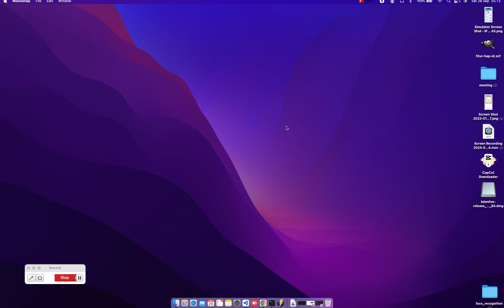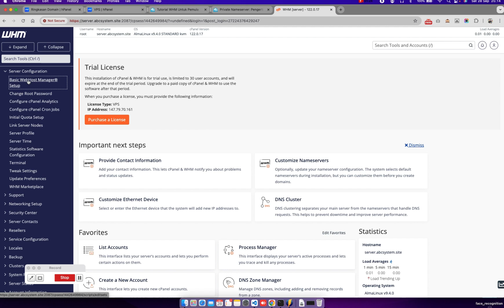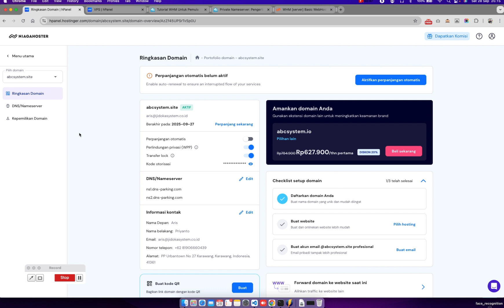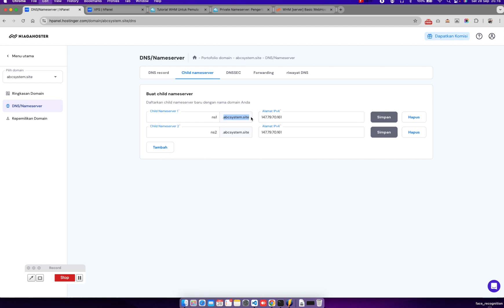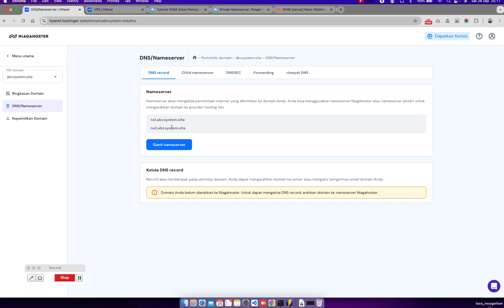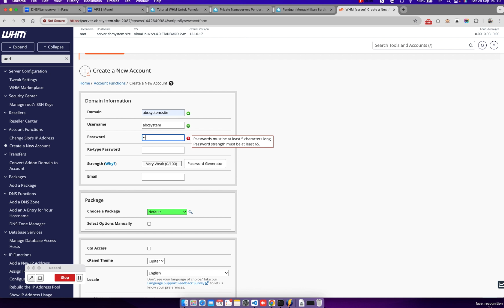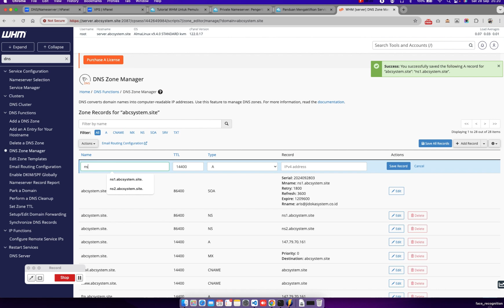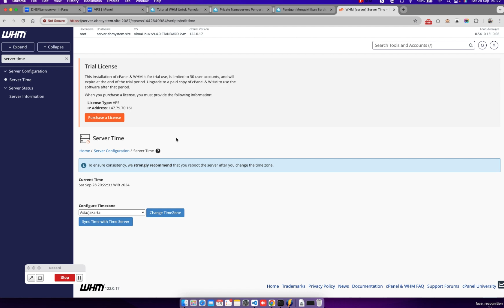WHM cPanel - 02 Pembuatan Akun cPanel dan Setting Nameserver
Seri WHM cPanel ke 02 - Konfigurasi Nameservers, pembuatan akun cPanel, setting Server Time